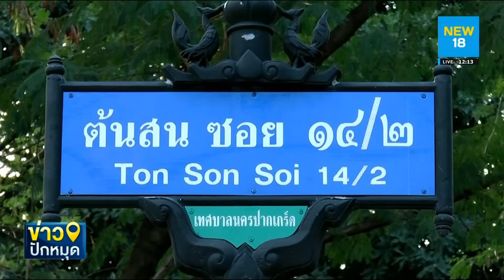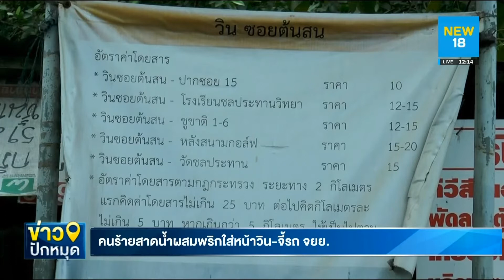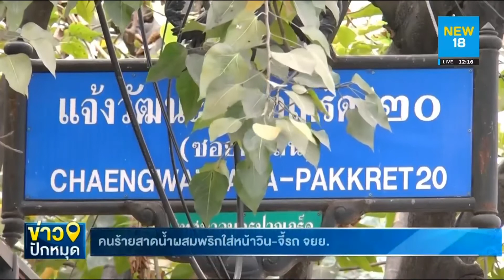คนร้ายสาดน้ำผสมพริกใส่หน้าวิน-จี้รถ จยย. | NEW18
"คนร้าย" สุดอุกอาจใช้ "น้ำผสมพริก" สาดหน้าลุงขี่วิน ก่อนชักอาวุธปืนจี้ชิงรถจักรยานยนต์หลบหนีกลางวันแสกๆ